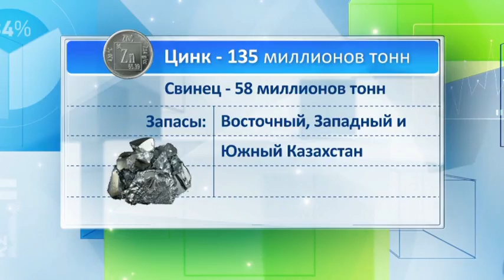Ресурсы. Выпуск от 06.04.14